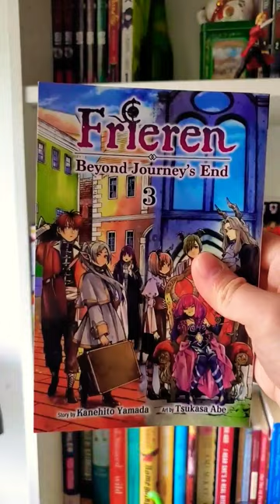Frieren: Beyond Journey's End is truly a special series